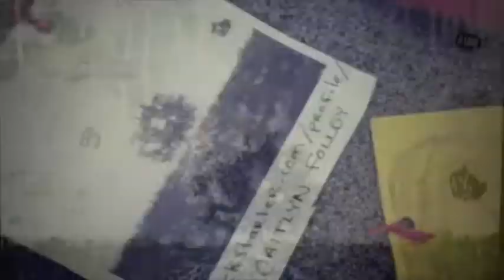The Magician's Daughter Project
My kickstarter attempt.